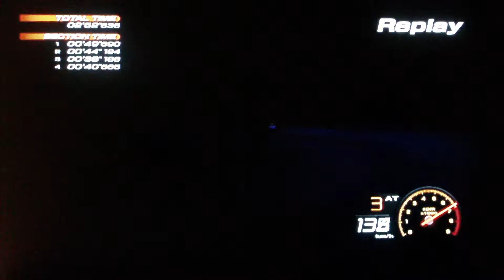lets play initial d extreme stage me vs mako an sayuki